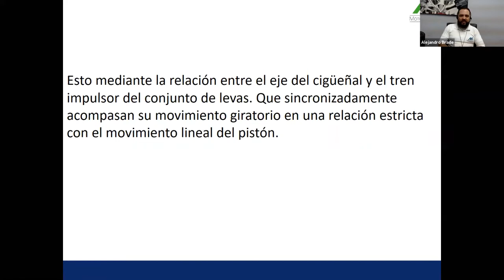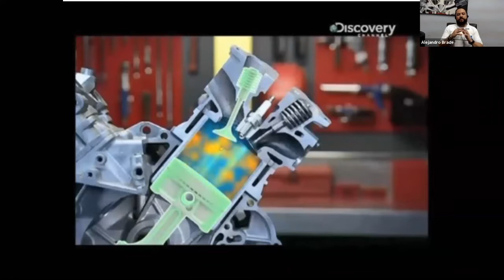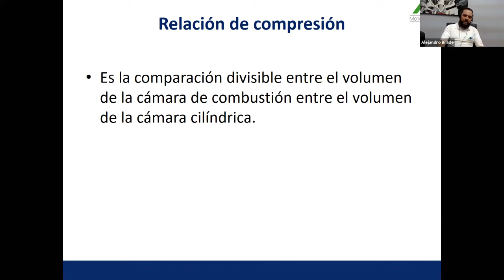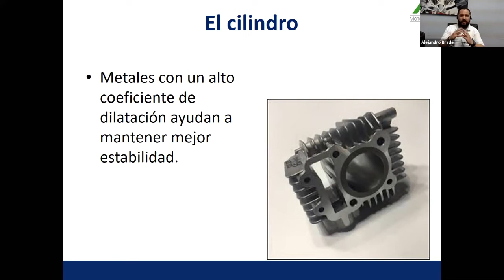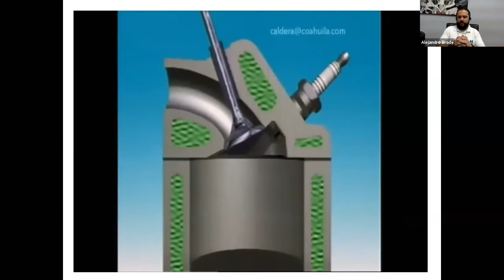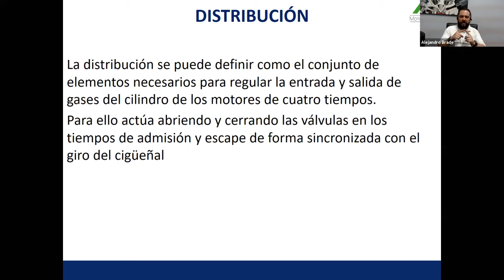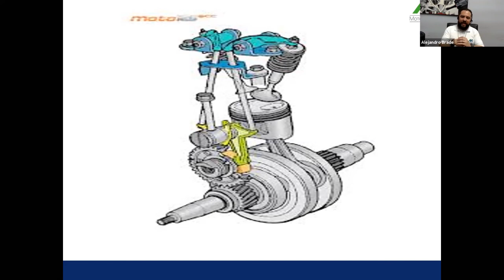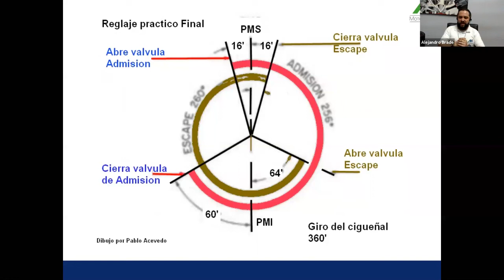Sistema de Distribución en las Motocicletas | MotoSchool